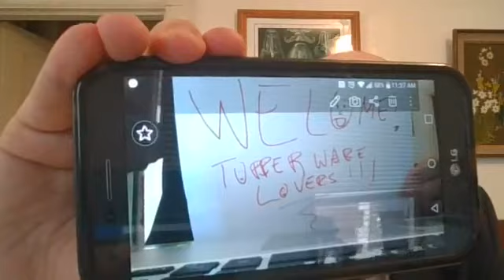My Facebook Live Tupperware Party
My wonderful Tupperware party from 4/11/2020 ! (Sorry you cant see any of my poll questions! Enjoy and buy Tupperware anyway!)